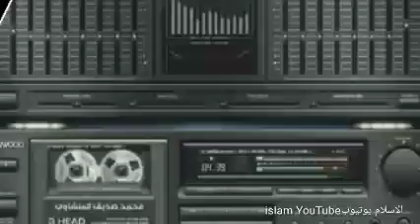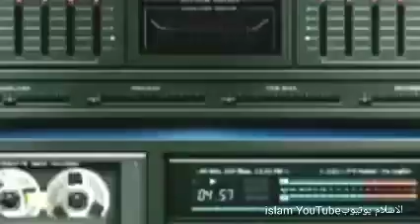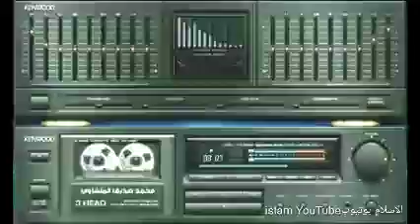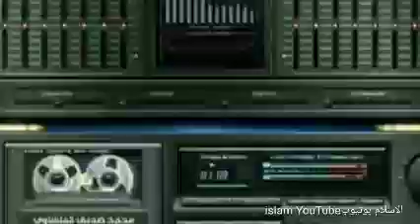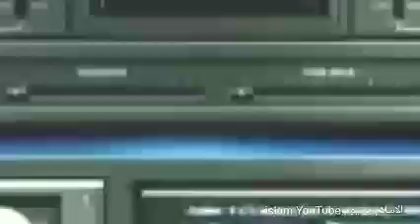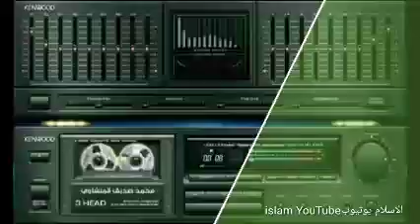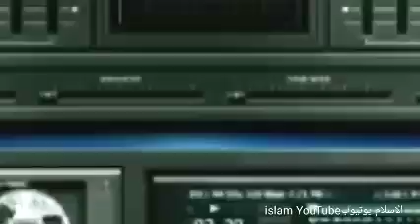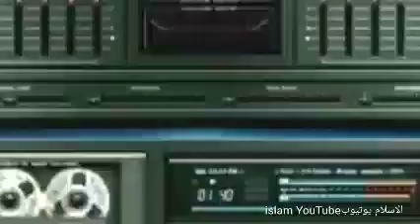رفقاً_با_القلوب_رفقاً_رفقا_#يامنشاوي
تنويم الاطفال مع القران بصوت اسلام صبحي هزاع البلوشي احمد السويد محمد طارق اجمل مقطع تنويم الاطفال مع القران الكريم  للتنويم والراحة النفسيه صوت جميل جدا القران الكريم بصوت جميل سوره للقلق والراحه صوت هادئ
قناه
الاسلام يوتيوب Islam YouTube

تلاوات عبده الرحمن مسعد
تلاوات رعد الكردي
تلاوات رعد الكردي
تلاوات ادريس ابكر
تلاوات ادريس ابكر

تلاوات خالد الجليل
تلاوات فارس عباد
تلاوات فارس عباد
تلاوات محمد طارق

تلاوات عبدالباسط
تلاوات عبدالباسط
القارى اسلام صبحي
القارى اسلام صبحي
القارى محمد طارق
القارى محمد طارق
القارى عبده الرحمن مسعد
القارى احمد السويدى
القارى ادريس ابكر
القارى ادريس ابكر
القارى رعد الكردي
القارىء رعد الكردي
القارى خالد الجليل
القارى خالد الجليل
القارى مشاري العفاسي
القارى مشاري العفاسي
القارى يوسف السعيد
القارى يوسف السعيد
القارى جمال الزيلعي
القارى جمال الزيلعي
القارى فارس عباد
القارى فارس عباد

مقتطفات لشيخ
 خالد الخليوي
مقتطفات لشيخ
 فؤاد الثلياء
مقتطفات لشيخ
فؤاد الثلياء
مقتطفات لشيخ
 محمد متولي الشعراوي رحمه الله
مقتطفات لشيخ
مقتطفات لشيخ
 محمد المختار
 الشنقيطي
مقتطفات لشيخ
 محمد المختار ااجمل القصص
افضل القصص
قصص روعه
قصص للنوم
قصص مثيره
نفحات قرانيه
نفحات قرانيه
جمال القران الكريم
دروس وعبر يحكيها لنا القران الكريم
مواعض وعبر عن الماضي نعيدها الى حضرنا
لنستفيد منها
لنستفيد منها
فصص تاريخيه قديمة
محمد نوح القضاه
محمد نوح القضاة
مشاري الخرازي
للتنويم |مساعده النوم السريع |تنويم الاطفال|
افضل تلاوه القران للتنويم
اجمل التلاوة المهدئه
اجمل تلاوة مريحه
اجمل التلاوة المهدئه
للتنويم تنويم الاطفال
تنويم الشباب اجمل
افضل تلاوة مرتله ومريحه
افضل تلاوت القران الكريم
تلاوت هدواء وراحه
تلاوت هزاع البلوشي
تلاوت اسلام صبحي
تلاوات تجعلك في عالم اخر
اجمل تلاواه تنويم الاطفال
تنويم الاطفال
راح الاعصاب
القرا ن الكريم
القران الكريم
القران الكريم بصوت جميل
القران الكريم بصوت هادا
القران الكريم بصوت رائع
القران الكريم بصوت عذب
القران الكريم باجمل الاصوات
القران الكربم راحه طمأنينيه
القران الكريم بصوت مدهش احببته جدا
القران الكريم في اجمل الاصوات للتنويم
القران الكريم فيه راحه القلب
القران الكريم بصوت يزيل التوتر والقلق
القران الكريم بصوت افضل الاصوات
القران الكريم بصوت ساكن
القران الكريم
تلاوات تبعد الهم والضيق
القران الكريم
تلاوات تبعد القلق والاكتاب
القران الكريم
تلاوات لاتوصف في غايه الجمل
القران الكريم
تلاوات عذبه
تلاوات تكفيك الضيق
القران الكريم
تلاوات تكف
القران الكريم
تلاوات مريحه
القران الكريم
 القران الكريم
تلاوات تبعث الهدواء والراحه
القران الكريم
تلاوات قرانيه
القران الكريم
تلاوات خاشعه 🥺
القران الكريم
تلاوات جميله
تلاوات خاشعه 🥺
تلاوات هاده
تلاوات تبعدك عن العالم
تلاوات جميله جدا
تلاوات خاشعه 🥺
تلاوات قرانيه
تلاوات اليل
تلاواتالقران الكريم
 اسلام صبحي
القران الكريم
تلاوات
اسلام صبحي
القران الكريم
تلاوات
 عبدالر
 جمال الزيلعي
Haman Masoud
Recitations
Abdo Rahman Musaad
The Holy Quran
Recitations
Kurdish thunder
Recitations
Kurdish thunder
The Holy Quran
Idriss's early recitations
Recitations
Idris earlier
The Holy Quran
Khaled Jalil recitations
Recitations
Haman Masoud
Recitations
Abdo Rahman Musaad
The Holy Quran
Recitations
Kurdish thunder
Recitations
Kurdish thunder
The Holy Quran
Adri recitationsالقارى جمال الزيلعي
ا To Sleep | Quick Sleep Assistance |
The best recitation of the Quran to hypnotize
The most beautiful calming recitation
The most beautiful and comfortable recitation
To hypnotize children hypnotize
Hypnotizing the most beautiful young people
The best recitation of his recitation and comfortable
F
حمزه بوديب
القارى حمزه بوديب

اجمل_مقطع_تنويم_الاطفال_مع_القران_ المنشاوي _صوت_هادئ_للنوم